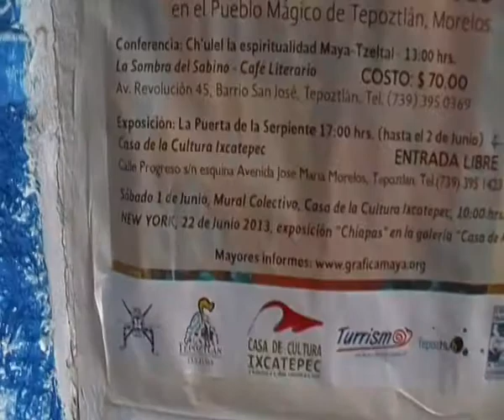SDV 2476 Mural, presentacion de los artistas